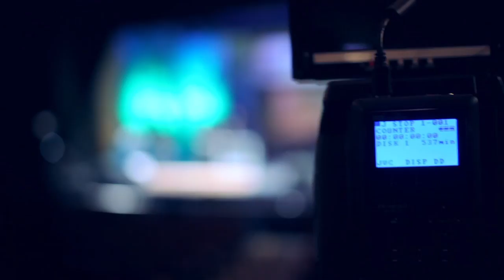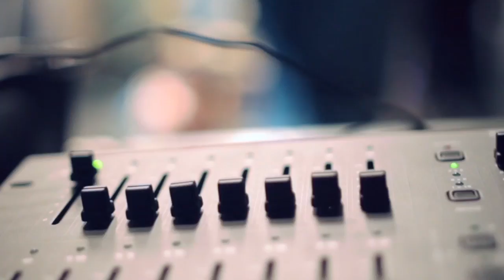Avanza Sin Perder El Enfoque - Pastor Guillermo Rodríguez